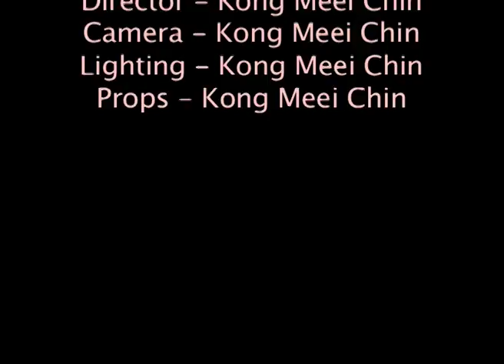Photography - Stop Motion Exercise